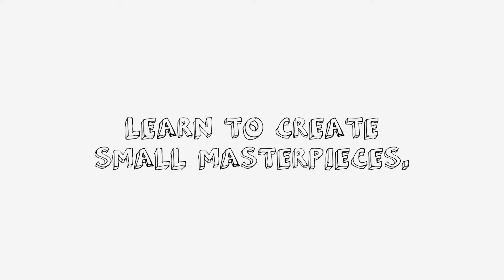ARTISTIC ACTIVITIES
Creative Slates